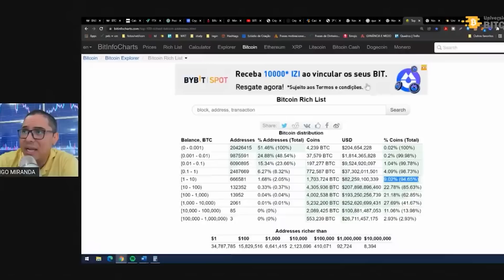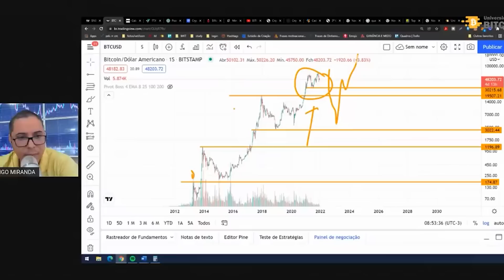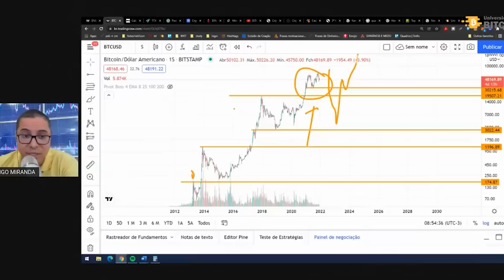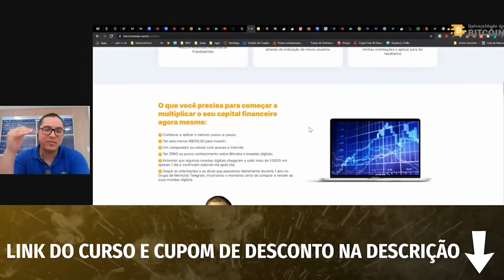Bitcoin não é cassino. Seja responsável com seu dinheiro e faça isso para você ter resultado.